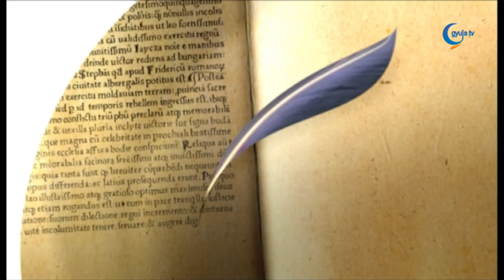08.31. Üzenet: Karsai Károly